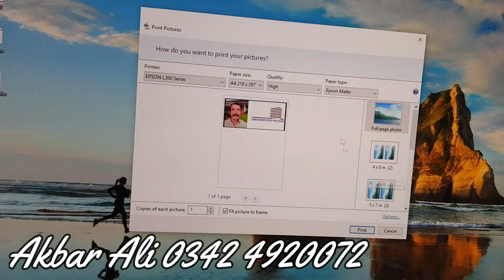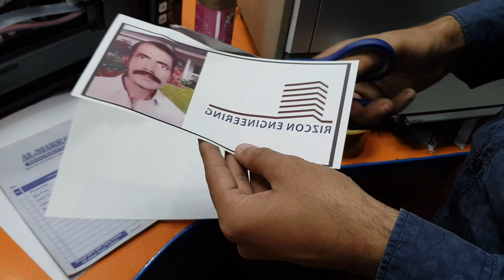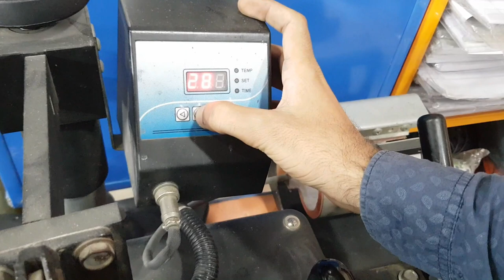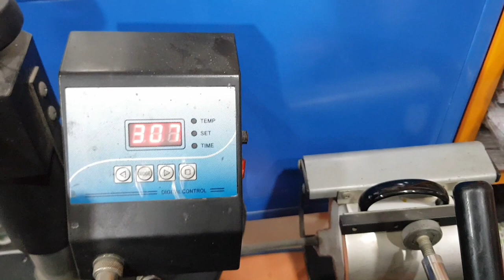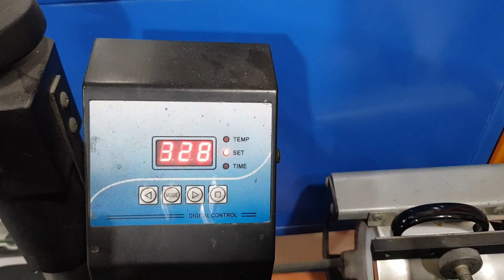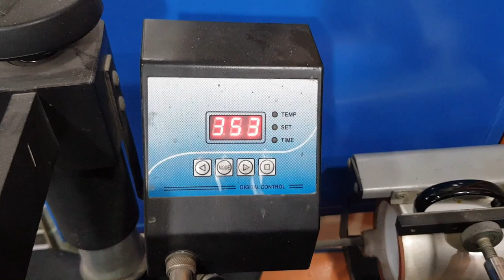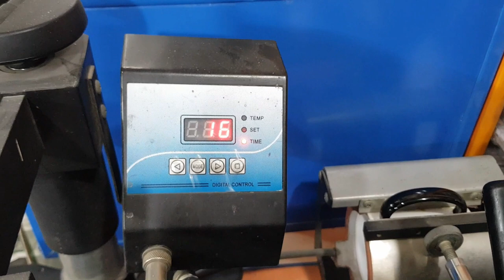How to Print Pic on Mug/Cup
How to print on Mug
Which ink Use in Mug Printing
Which Paper Use in Mug Printer
What are the steps of printing on a mug?
Create your art. You will want to design using CorelDraw, Photoshop, or other art software. ...
Print on transfer paper. Your design will be printed in a mirror format. ...
Apply heat using a Mug Press or a Mug Wrap in an oven. ...
Let your mug cool. ...
Finish your mug.